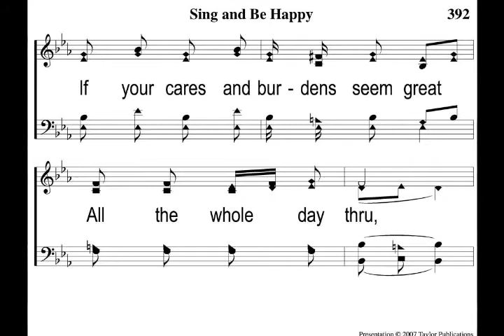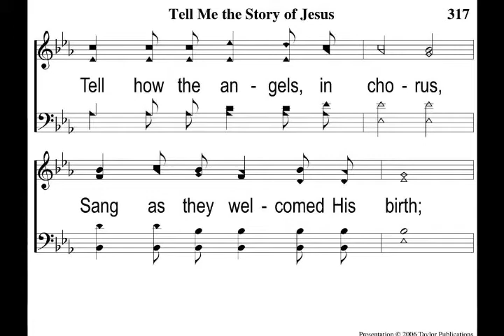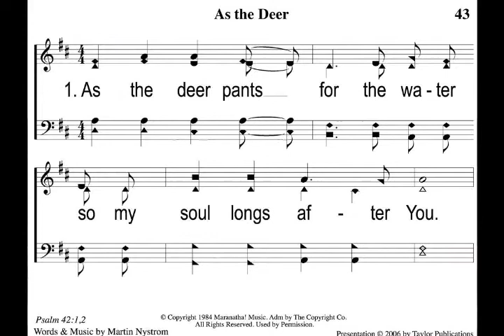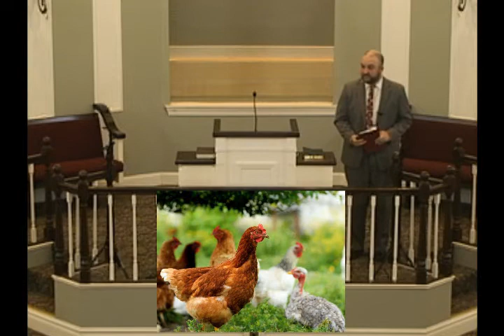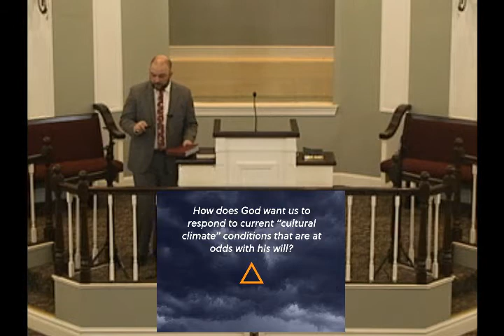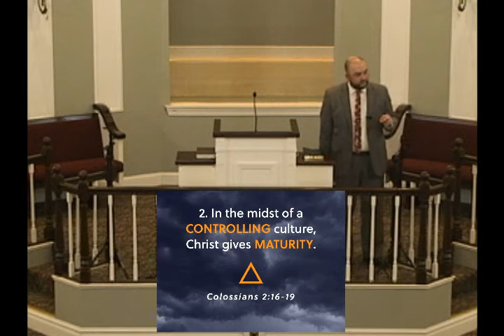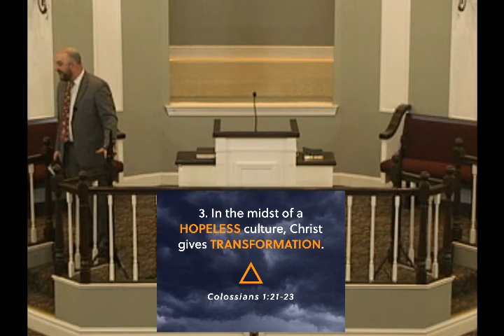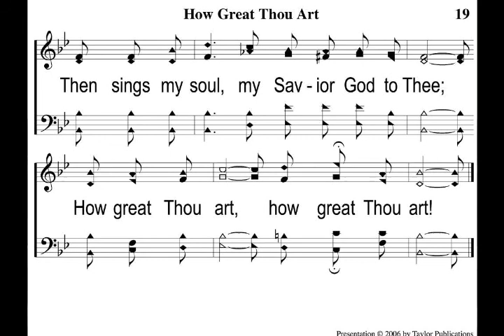Worship Service - April 4, 2021